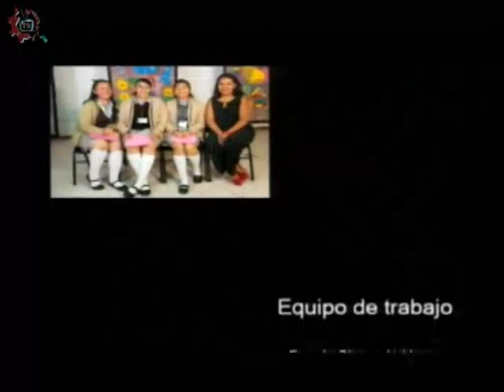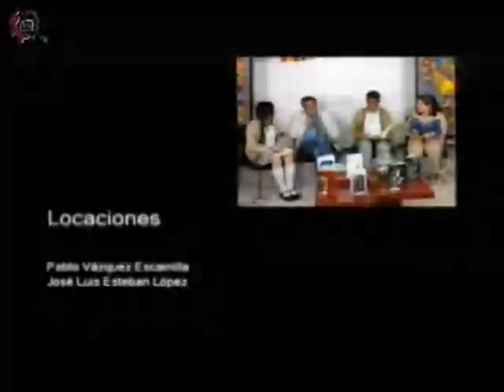20180503-CE1718/Escudriñando la historia/La Independencia III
Escudriñando la historia. La generación millenial. Invitados: Lic. Gerardo Mora. Conduce: Alejandro Sevilla. Fecha de emisión: 03 de mayo de 2018. Este y otros programas los puedes ver Producciones con fines educativos para secundarias técnicas en la CDMX, México.